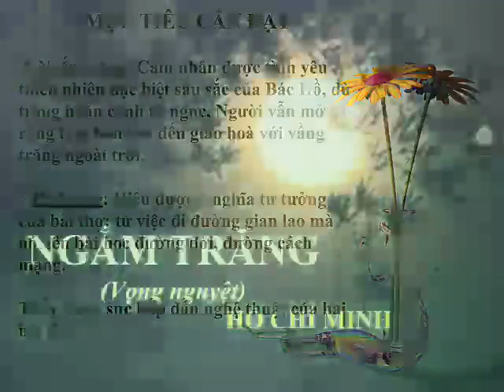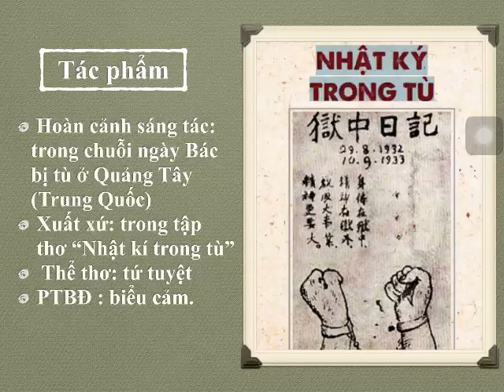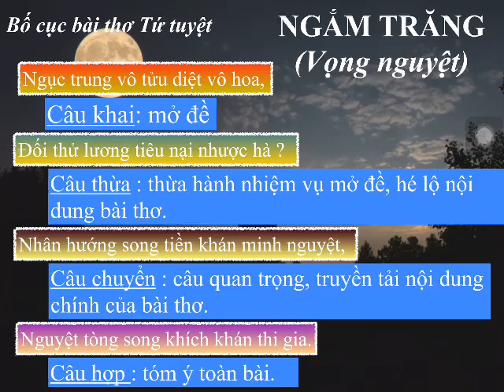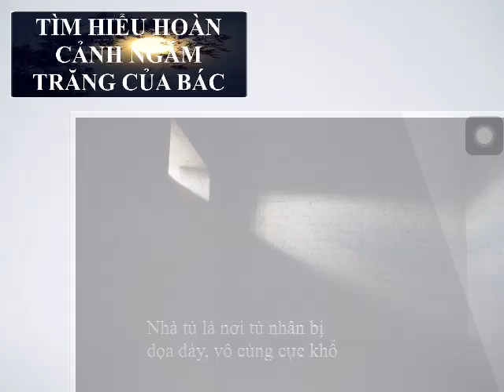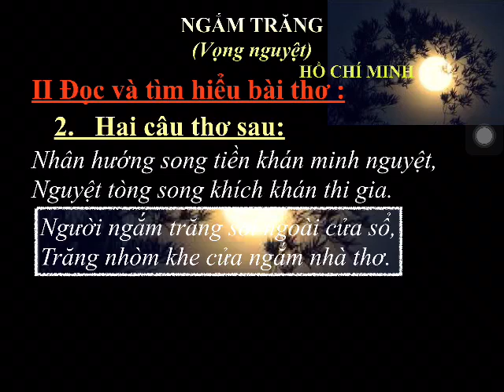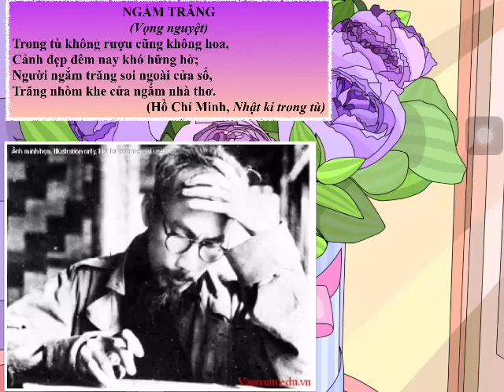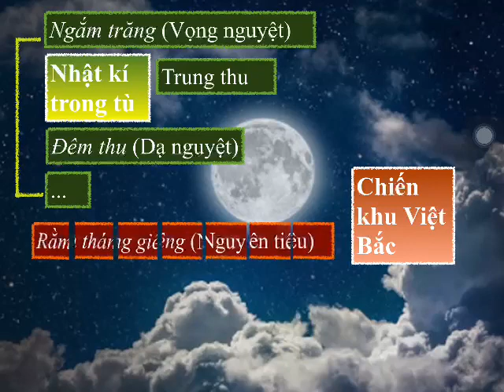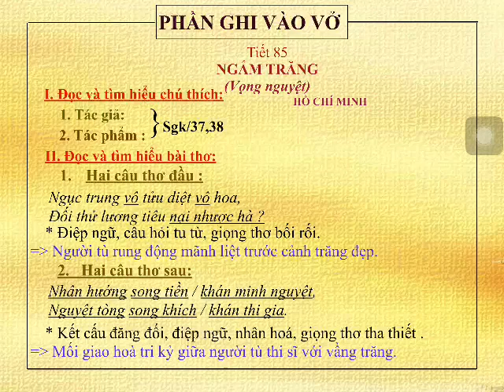NGỮ VĂN 8 (Tuần 4 / HK2) - Tiết 87: NGẮM TRĂNG